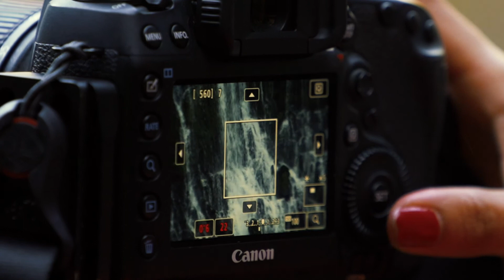Most beautiful waterfall in California Burney Falls - Cinematic Reel on 5D IV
Gear Used:
Big Camera
My Favorite Lens
Favorite Camera NeckStrap